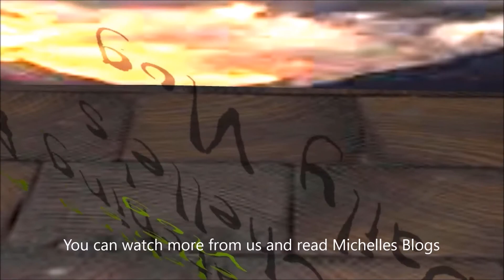Sunday is all about pod casts